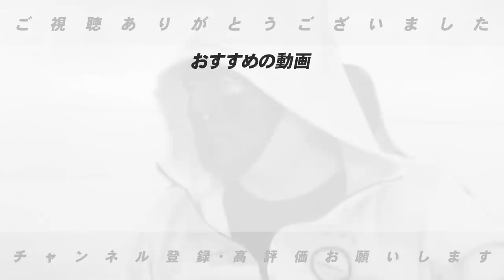【超豪華メンバー‼︎】高木豊GMが選ぶ「1・２軍の首脳陣」について語ります！【プロ野球】